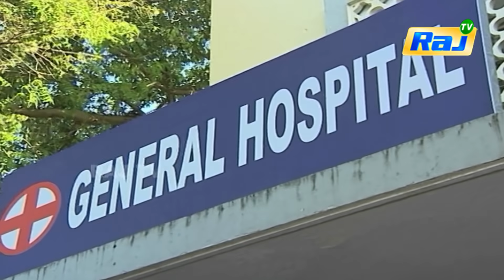Kodi Mullai Serial | Episode - 63 | RajTv